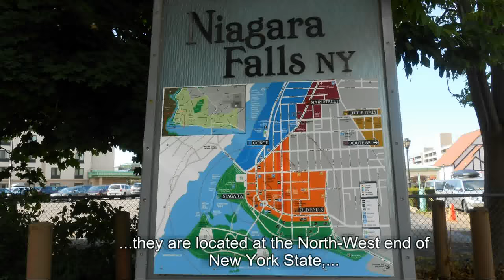NIAGARA FALLS in the summer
A view of the magnificent Niagara Falls July 13, 2014.
The music is compliments of YouTube music.